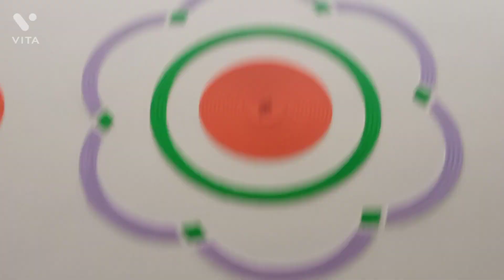meri naani ka ghar... dekho kesa hai..